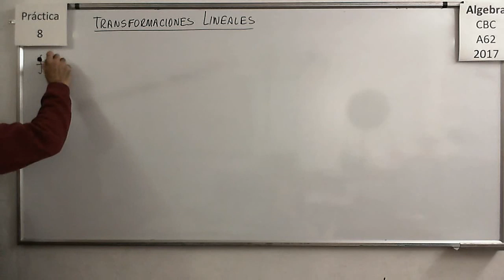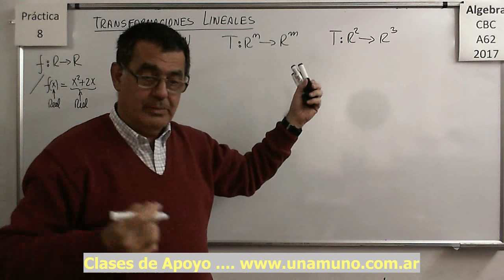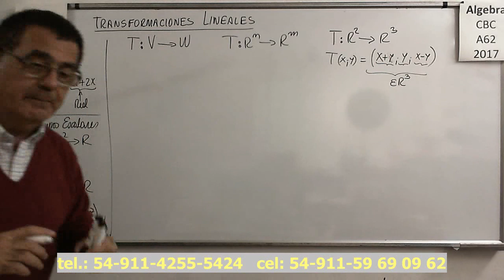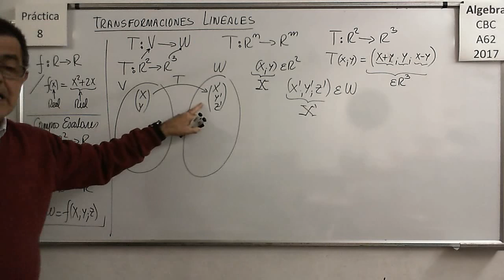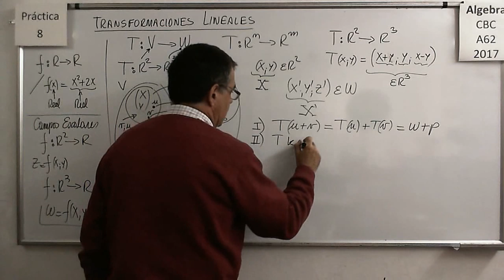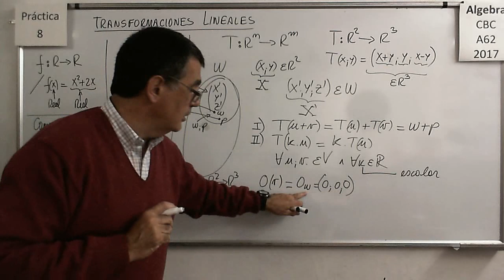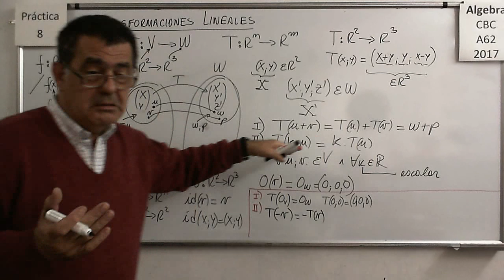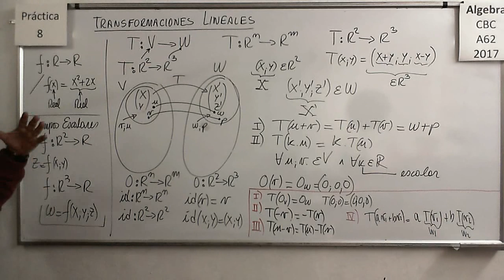Álgebra CBC A-62 Práctica 8 - Teoria 01 Transformaciones Lineales